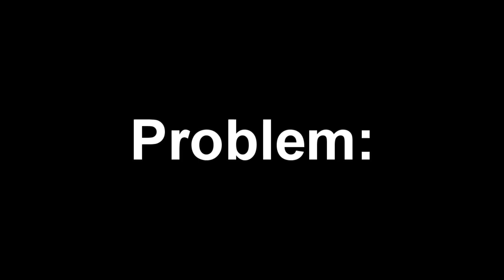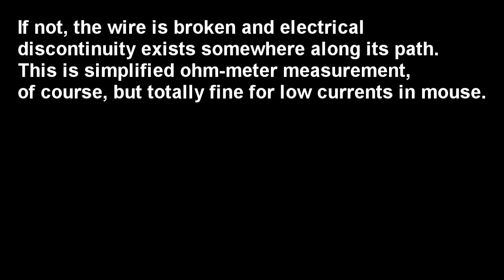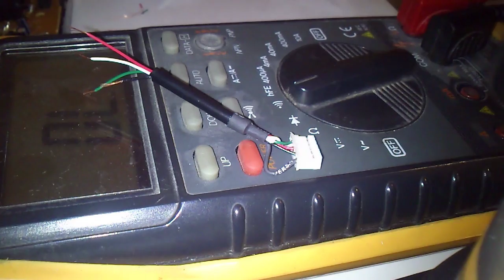Logitech Computer Mouse USB Cable Repair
LOGITECH COMPUTER MOUSE - USB CABLE REPAIR VIDEO GUIDE

In this video: How to repair broken Logitech mouse USB cable. It is relatively easy to do it, if you have all the right tools and good will to do it! :)

Additionally this tutorial can help you extend two or more unmatched USB cables to create a longer one, or to repair cable in any other external USB device (camera, keyboard, storage drive and so on).

Logitech is a popular manufacturer of some good quality computer gear, and it is most famous for computer mouse interfaces and PC accessories. Given that most of the time mouse itself still functions properly, and that the usual suspect of all malfunctions is the USB cable itself in wired models, it is a shame not to give this a go.

Manifestations of the malfunction include:

- Mouse suddenly stops working at irregular intervals
- When you bend the cable at the junction point, it starts working again
- Microsoft Windows message: "USB hardware not recognized"
- Microsoft Windows message: "Problem installing USB interface device"

STEPS TO REPAIR YOUR MOUSE:

STEP 1
Open mouse casing (there are usually 1 or 2 screws at the bottom, but this may vary between models and brands) and cut the part of the USB cable at the entrance point, where the circuit break usually happens due friction and stretching force

STEP 2
Strip the outer layer from the cable, and remove the insulation from the tips of the inner wires

STEP 3
Solder both cable sections, but be careful to join wires of the same colors

STEP 4
Test your mouse after soldering job to make sure that everything is all right

STEP 5
Insulate each individual wire with the paper or masking tape, duct tape or whatever kind that you have at hand [important: use type which does NOT conduct electricity]

STEP 6
Re-assemble the mouse back together and enjoy! :)
If you have any questions, please ask below and I will try to answer.

# Music & Sound FX self-made.
# Song Titles (in order of appearance):

1. Solaris Dream
2. Alien Transmission [HS Minimal]
3. Bathtub
4. Europa Ocean (original edit)
5. Oscillation (minimal)